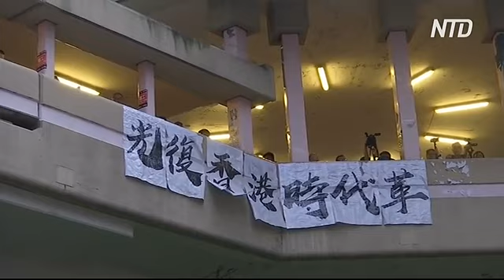Сотни гонконгцев вышли с протестом против нападения на станции Юэн-Лонг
Сотни гонконгцев провели сидячую забастовку на станции метро Юэн-Лонг, чтобы отметить печальную дату. Месяц назад на этой станции группы людей в белых одеждах нападали на протестующих и прохожих.